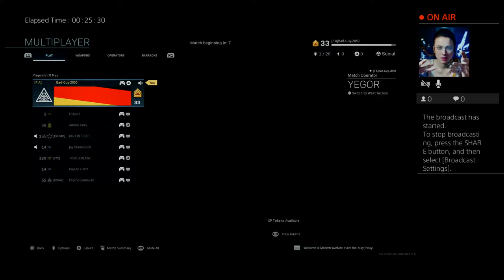Yegor is my Mate | Call of Duty MW Stream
A reliable operator.